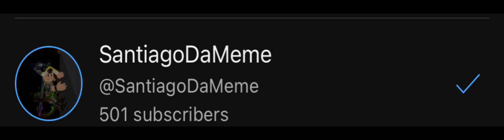Thanks you all sooo much for 500 subs!!!